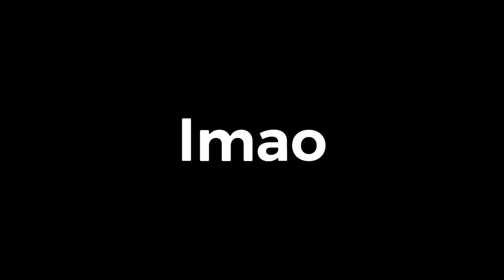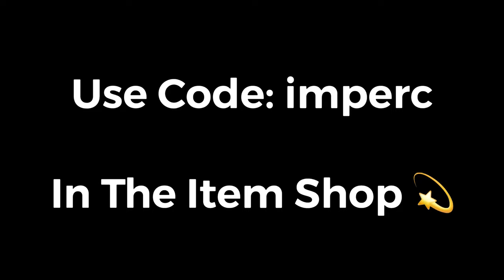Epic Thought They Can Nerf My "AIM ASSIST"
BEST Fortnite Linear Settings For Smooth Builds & Fast Edits! (Chapter 2 Season 2) PS4/Xbox/PC

(LIKE THE VIDEO💚) Comment, I'll heart and respond to all!